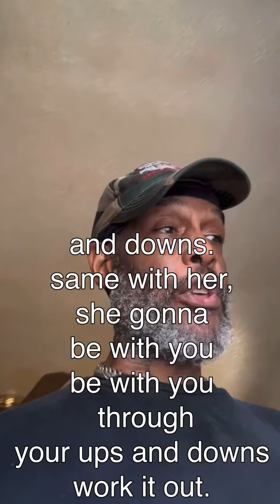Nothing wrong with being a lifer youngster